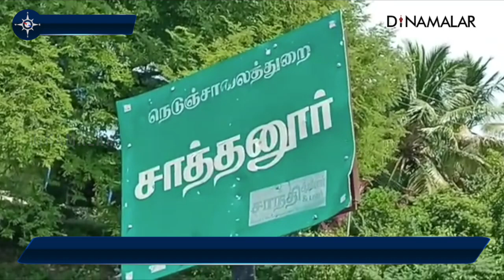கோயிலுக்குள் புகுந்து பூசாரியை கத்தியை காட்டி மிரட்டிய 'ரவுடி' பூசாரி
சிவகங்கை மாவட்டம் சாத்தனூரை சேர்ந்த சரவணன், கண்ணன். இருவரும் ஸ்ரீ மகா சாத்தையா அய்யனார் கோயில் பூசாரிகள்.

இருவருக்கும் இடையே முன் விரோதம் இருக்கிறது. கோயிலில் சரவணன் பூஜை செய்து கொண்டிருந்தார்.

கத்தியுடன் கோயிலுக்குள் புகுந்த கண்ணன் கருவறைக்குள் பூஜை செய்து கொண்டிருந்த சரவணனை கத்தியை காட்டி மிரட்டி தாக்க முயன்றார். பக்தர்கள் அதிர்ச்சியடைந்தனர்.